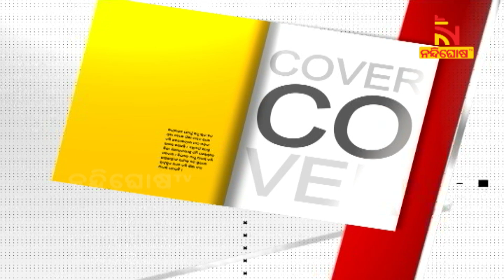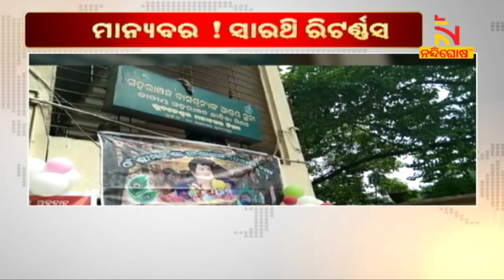ମାନ୍ୟବର! ସାରଥି ରିଟର୍ଣ୍ଣସ | NandighoshaTV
* DishTV Channel No: 1367
* Airtel Digital TV Channel No: 611
* TATASky Channel No: 1779
* hathw@y Channel No: 731
* Ortel Channel No: 707
* Videocon d2h Channel No: 840
* SITI Channel No: 17 & 458
* GTPL Channel No: 719
* SUN Direct Channel No: 667
* Asianet Channel No: 219